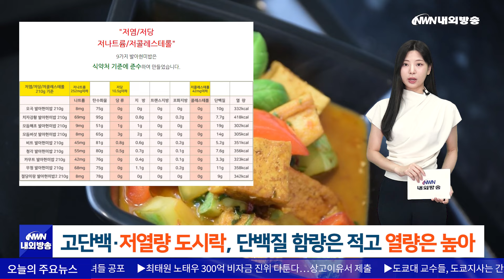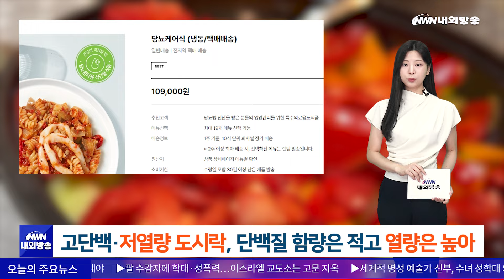개식용종식법 내일 시행…정부 "5천600여곳 전업 등 지원" / 다이어트 도시락의 배신, 열량 높거나 단백질 함량 적어 [내외방송 뉴스]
1. (사회) 개식용종식법 내일 시행…정부 "5천600여곳 전업 등 지원"

오는 7일 '개의 식용 목적의 사육·도살 및 유통 등 종식에 관한 특별법'(개식용종식법)이 시행되면서 개 식용 관련 업체의 전업과 폐업에 필요한 지원이 본격적으로 이뤄집니다.

오늘(6일) 농림축산식품부에 따르면 국내에서 개식용종식법 시행으로 오는 2027년 2월 7일부터는 식용을 목적으로 개를 사육하거나 도살, 유통, 판매하는 행위가 전면 금지됩니다.

정부는 법을 7일부터 시행하면서 3년 간 유예기간을 뒀고, 이 기간 국가와 지방자치단체는 전업했거나 폐업한 개 사육 농장주, 도축업자, 유통업자, 음식점주 등에게 시설 자금과 운영 자금 등을 지원합니다.

법 시행에 따라 전업하거나 폐업해야 할 개 사육농장과 음식점 등 업체는 5천625곳이며, 육견협회는 개 한 마리당 1년 소득을 40만원으로 잡고 5년간 손실액 200만원을 보상해야 한다고 주장했습니다.

농식품부 관계자는 이와 관련해 "현재 관계 부처가 전업과 폐업 지원 사항을 협의하고 있다"며 "보상금 산정 단가와 지원 규모 등은 아직 결정된 게 없다"고 밝혔습니다.

2. (사회) 저열량·고단백 도시락, 열량 높거나 단백질 함량 적어

저열량, 고단백 등 영양을 강조한 도시락 가운데 절반 이상은 열량이 기준보다 높거나 단백질 함량이 기준에 못 미치는 '부적합' 제품으로 나타났습니다.

한국소비자원은 오늘(6일) 식단을 정기적으로 제공하는 구독형 도시락 52개를 대상으로 안전 실태를 조사한 결과 37개 제품이 '식품 등의 표시기준'에 맞지 않았다고 밝혔습니다.

저열량을 강조한 9개 제품은 표시 기준보다 3.5∼5.9배 차이가 났으며, 영양성분 함량은 실제와 다르게 표시한 제품이 50개 중 33개에 달했고, 표시 함량이 실제와 최대 433%까지 차이가 났습니다.

소비자원은 영양성분 함량 및 표시·광고가 부적합한 제품을 제조·판매한 사업자에 개선을 권고했습니다.

또 일반식품인 구독형 도시락을 당뇨나 신장질환, 암, 고혈압 환자의 '특수의류용도식품'으로 오인하는 것을 방지할 대책을 식품의약품안전처에 요구할 예정입니다.

빠른 뉴스, 행복을 전하는 내외방송 이지현입니다.